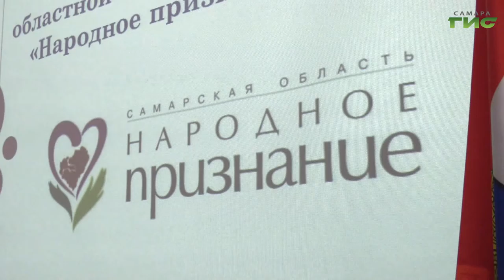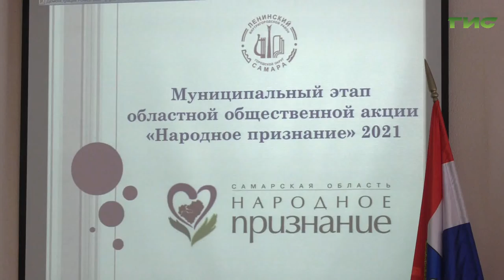В этом году для участия в областной общественной акции "Народное признание" подано свыше 500 заявок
За трудовые подвиги и добрые дела. В каждом муниципальном образовании Самарской области подводят итоги городского этапа акции "Народное признание". В этом году для участия в конкурсе подано свыше 500 заявок. Кого чествовали в Ленинском районе Самары расскажет Ольга Хамракулова.